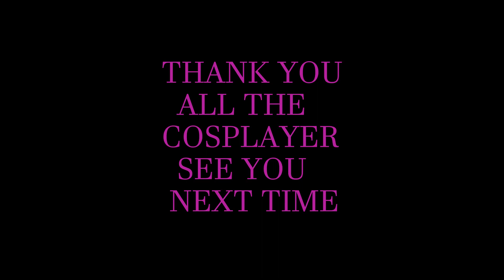ARC MARKET 2022 [4KHD]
ARC market on 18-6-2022, at expo~ Special thanks to new and old coser! It was a long journey man~ Hope u guys like it~ rest well and drink more water ~ see you guys soon~